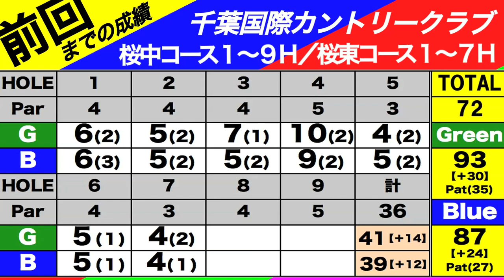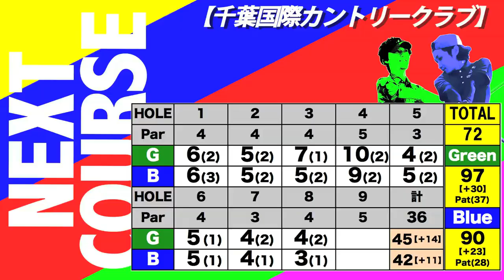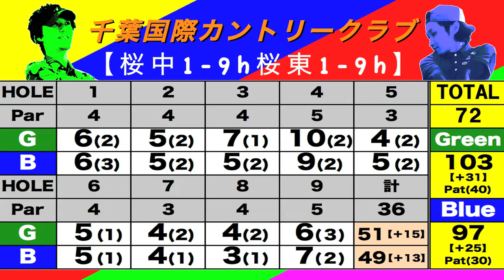１００切り目指して桜木花見狙い⑤ 【恵比寿ゴルフレンジャー】